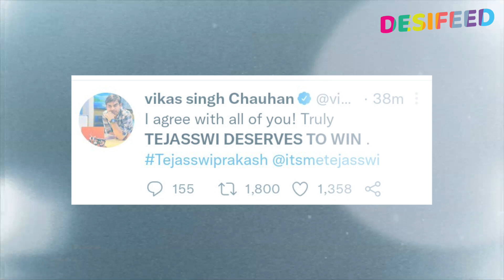Bigg Boss 15: TEJASSWI DESERVES TO WIN Hua Trend, Teja Ko Mila Doston Ka Pyaar Aur Fans Ka Support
♦ Bigg Boss 15 Contestants In BB House: Pratik Sehajpal, Karan Kundra, Tejasswi Prakash, Umar Riaz, Shamita Shetty, Nishant Bhatt,
■ Bigg Boss 15 Wild Card Entry In BB House: Rashmi Desai, Devoleena Bhattacharjee, Abhijeet Bichukale, Rakhi Sawant
■ Bigg Boss 15 Challengers: Vishal Singh, Surbhi Chandna, Akanksha Puri, Munmun Dutta
■ Bigg Boss 15 Elimination (Evicted) Contestants : Sahil Shroff, Vidhi Pandya, Donal Bisht, Akasa Singh, Miesha Iyer, Ieshaan Sehgaal, Afsana Khan, Raqesh Bapat, Simba Nagpal, Jay Bhanushali, Vishal Kotian, Neha Bhasin, Rajiv Adatia, Ritesh

► Watch Bigg Boss Season 15 18 January 2022 Full Episode On Colors TV.